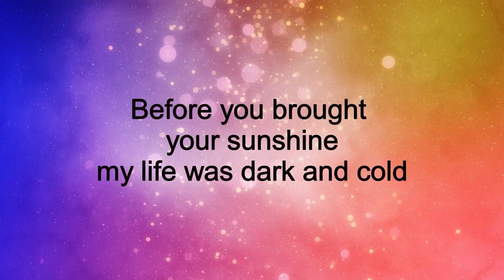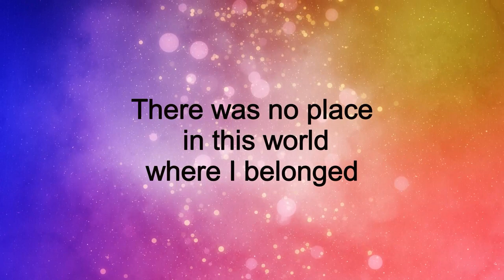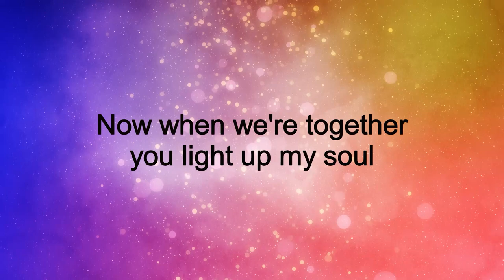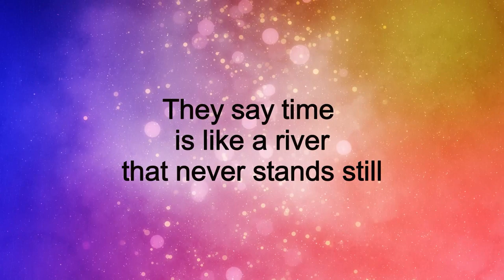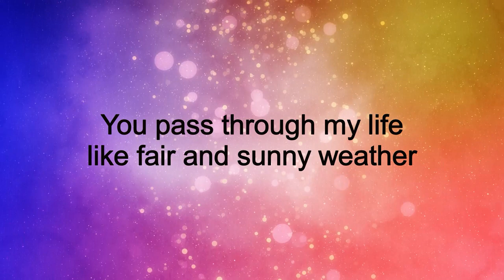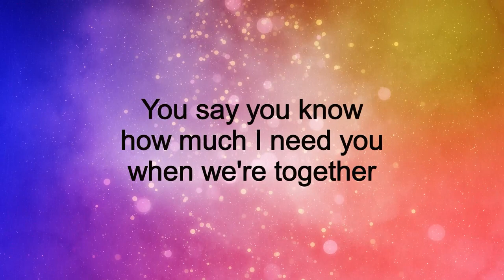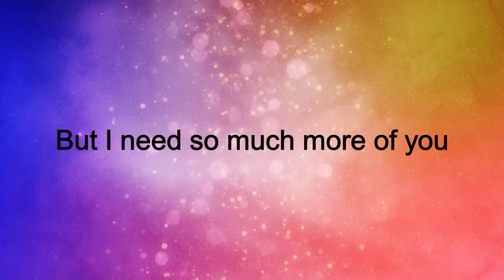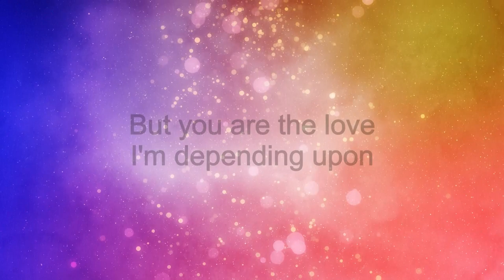Lois Johnson After You've Gone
A song about missing the one you love.
I was lucky enough to be able to produce an album by Lois Johnson (Dreamcather) in the '90s.  This is one of my songs from that album.

Singer:  Lois Johnson
Words & Music:  Richard (Rick) Carfora